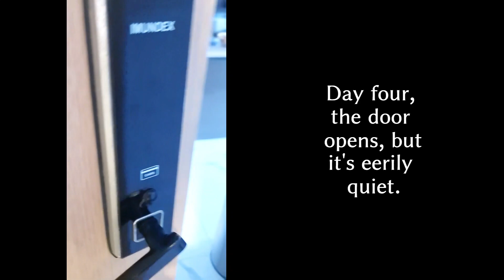How Did You Get in There?! A Labrador Got stuck behind the Chairs - A Dog’s Greeting Challenges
Whenever we come home, Whiskey never fails to greet us with his tail wagging and his favorite toy in his mouth. Whether he's missed us all day or just for a few minutes, his enthusiastic welcome never changes. It's a heartwarming display of his love and loyalty that always makes us feel cherished and appreciated. @Intothelivingwater